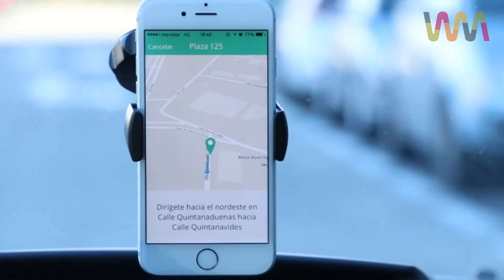Spot Apparcar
Spot para la app Apparcar.